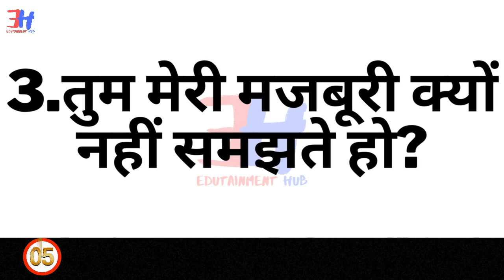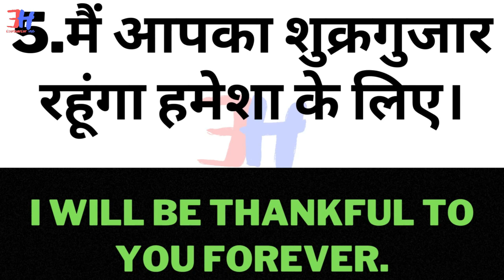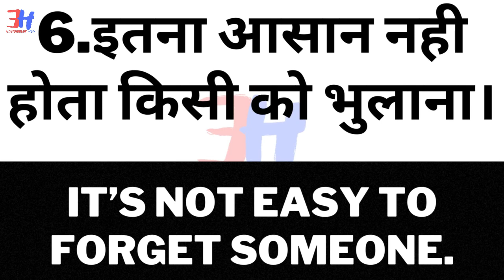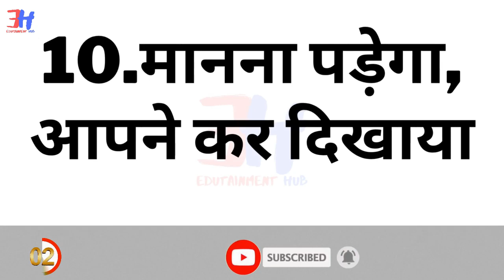Daily English Uses Sentences 08-Feb.